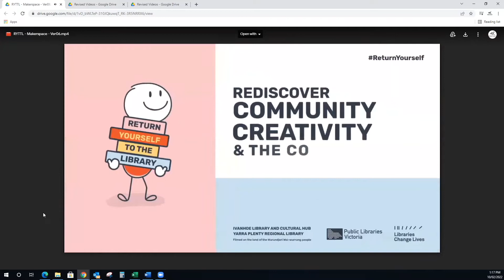INCITE in conversation February 2022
In our first INCITE in conversation for 2022, we were joined by two public library professionals from Melbourne currently involved in initiatives to rebuild links with communities and reinvigorate library programming after long periods of lockdowns and library closures.

Brendan Eichholzer is Marketing and Communications Manager at Yarra Plenty Regional Library and has been involved in the 'Return Yourself to the Library' campaign that is ramping up across Victoria. Titian Brady is Library IT Coordinator at Kingston Libraries and has been involved with the 'Short Story Dispenser' initiative that has been winning the hearts of writers and readers, old and young, in the Kingston area.

This session of INCITE in conversation picks up two stories from the January-February issue of INCITE that are based around the theme of fresh starts and new beginnings.